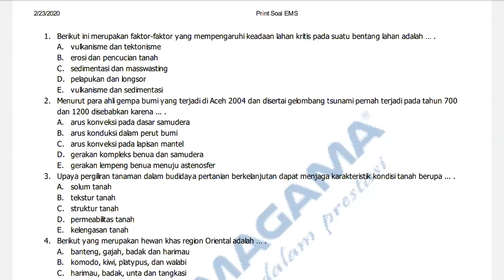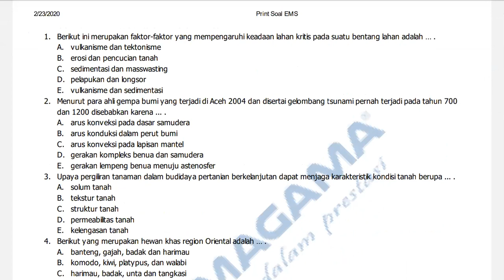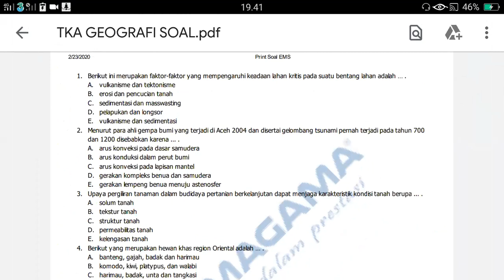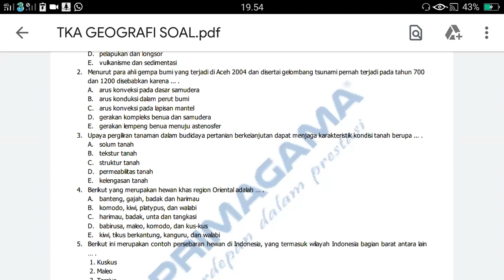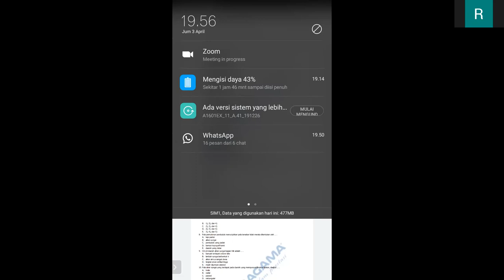PRIMAGAMA BARABAI - SBMPTN GEOGRAFI LIVE VIA ZOOM (3 APRIL 2020) (PART 1)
COVID 19 - BELAJAR SBMPTN GEOGRAFI LIVE VIA ZOOM BERSAMA SISWA PRIMAGAMA,
DI SAMPAIKAN OLEH INSTRUKTUR SMART ERNILAWATI